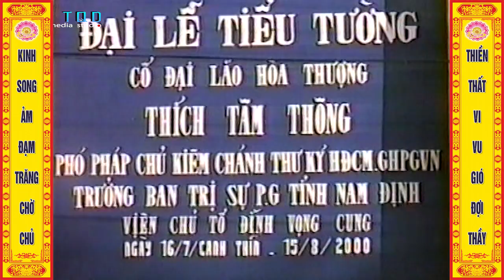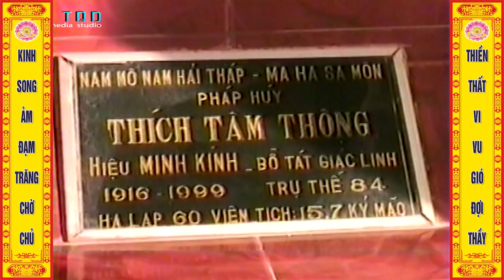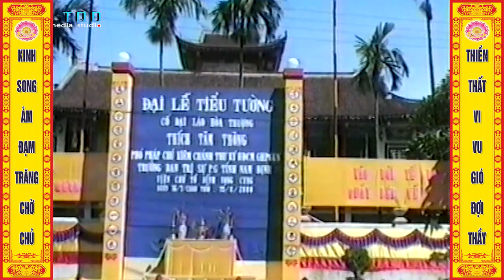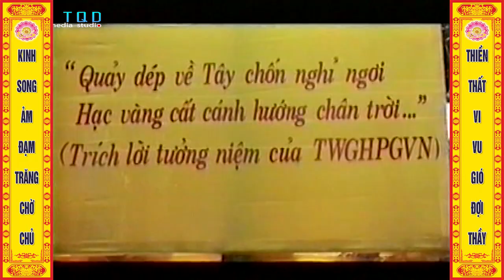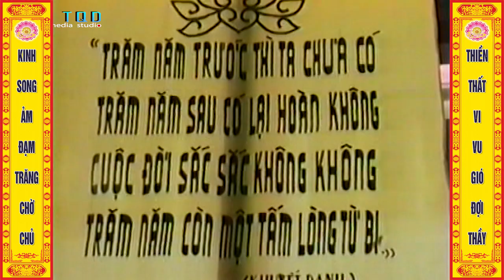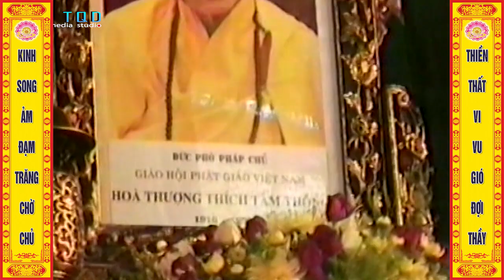ĐẠI LỄ TIỂU TƯỜNG - CỐ ĐẠI LÃO HÒA THƯỢNG : THÍCH TÂM THÔNG - NĂM 2000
giỗ đầu hòa thượng thích Tâm thông